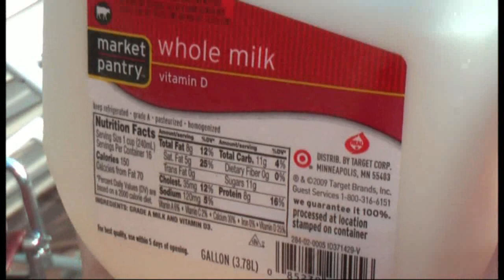gallon of milk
the challenge